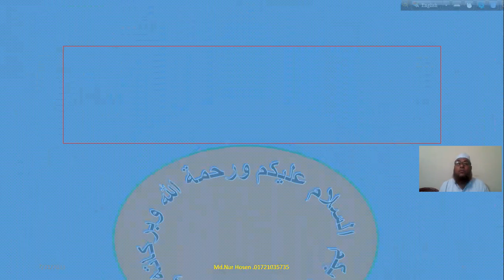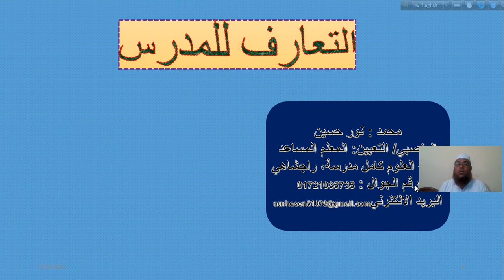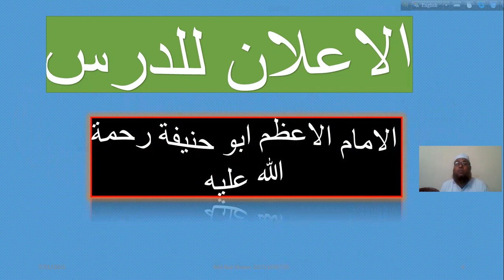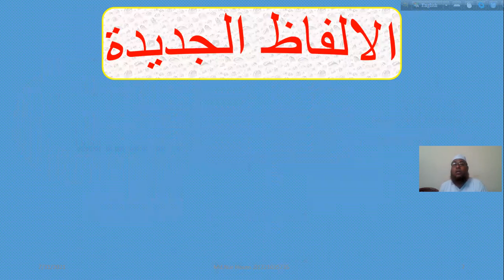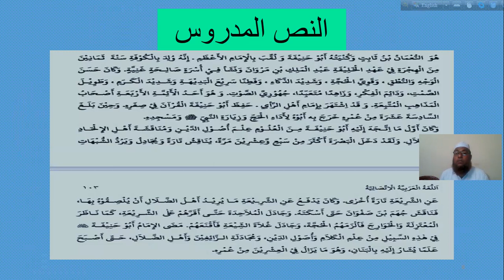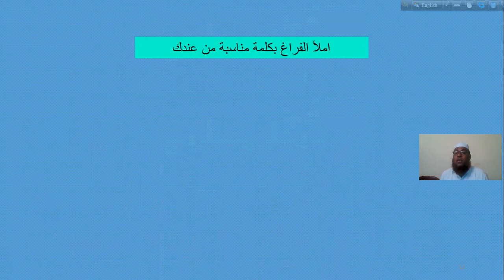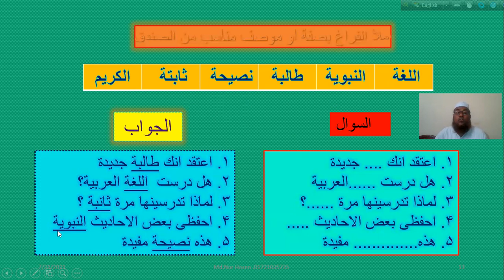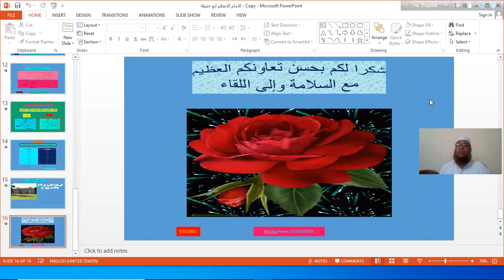zআরবি ১ম পত্র, নবম শ্রেণি, ৩১/৭/২১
মদীনাতুল উলুম কামিল মাদরাসা, রাজশাহী
 ে মো: নুর হোসেন